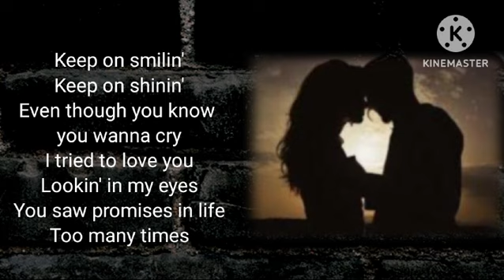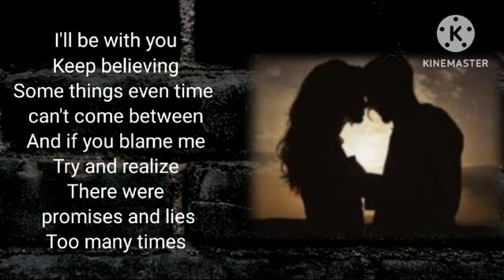if you remember me